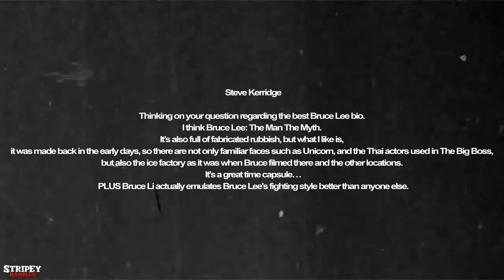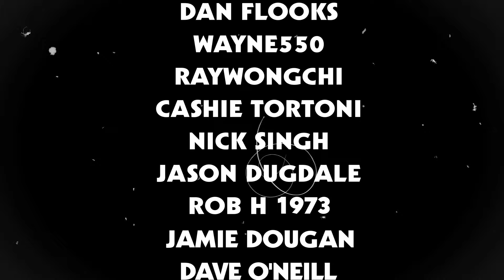Is this the BEST Bruce Lee Biography?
Bruce Lee The Man The Myth (1976) aka Bruce lee True Story

Patreons
Ian Draycott
Gav Newton
GA Baracus
Jamie Jewell
Gareth Archer
Dan Flooks
Wayne550
Raywongchi
Cashie Tortoni
Nick Singh
Jason Dugdale
Rob H 1973
Jamie Dougan
Dave O’Neill
Mario Lam
AllThingsFilmWithYamYam
Mark Owens
Luke Pollard